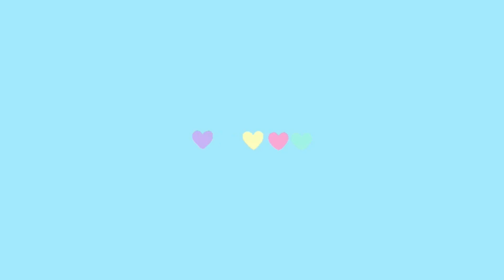DEDOLISS GRINGO vs DEDOLISS BRASILEIRO - Batalha de finalização| Bea Dias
Hoje eu trouxe essa batalha de finalização, o dedoliss gringo que vi a @lisabarcelox i fazendo e o dedoliss normal! Eu amei os dois 😍 Vocês gostaram? ❤️
 E é isso, até a próxima ❤️

*PERGUNTAS FREQUENTES*

•qual app usa pra editar?
INSHOT

•quantos anos?
19 anos

•mora aonde?
Em São Paulo

•qual meu tipo de cacho?
3AB